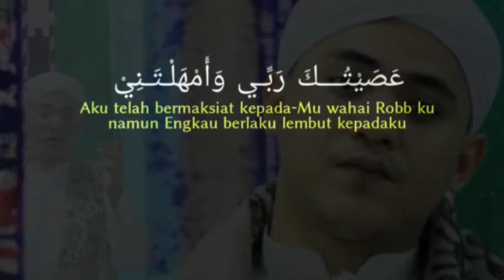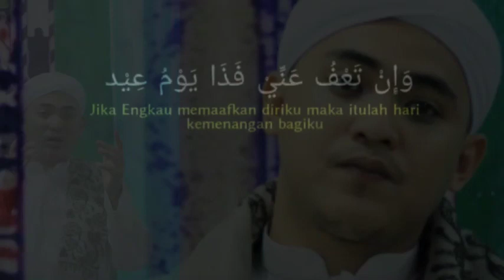sauqbilu ya khaliqi syekh mansur al salimi